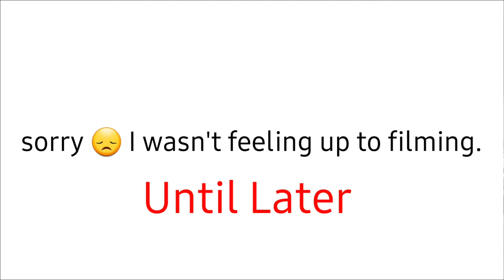FIRST TIME TRYING ABUELITA COCOA | Mrs. Vlogmas Day 6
1. The Saharan By Juvia's Place +Manila Foundation Stick
2. Sterling Silver Tennis Bracelet - Mrs. Shorty
3. Sterling Silver Halo Necklace Italy
4. Scarf & Beanie Set - Mama Shorty
5. $25 ULTA Gift Card
6. Mrs. Shorty Holiday Tumbler + Abuelita Hot Cocoa
7.
8.
9.
10.
11.
12.

Rules:
2. PUSH NOTIFICATIONS ON & BE PART OF THE NOTIFICATIONS SQUAD.
3. PROFILE PUBLIC
4. ONLY ONE WINNER
6. 18 YEARS & OLDER
       GOOD LUCK 👍